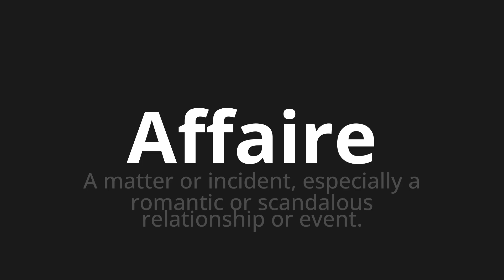How to pronounce Affaire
🌍 Learn a new language now Master the Pronunciation of 'Affaire which means Affaire' - which means : A matter or incident, especially a romantic or scandalous relationship or event. 📝 with @HTPronounce 🎓🗣️ - [Your Guide to French]

Learn to pronounce 'Affaire' perfectly in French with our easy and engaging tutorial by @HTPronounce! 📖📽️ In this comprehensive video, we provide you with native speaker examples 🗣️👂 and phonetic breakdowns 🎵 to ensure you get the pronunciation just right.

How to say Affair in French